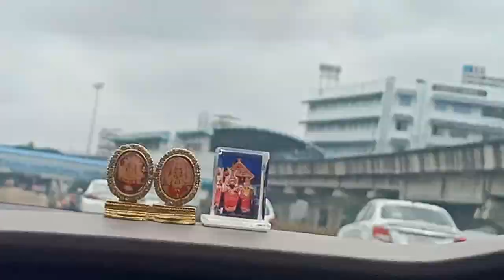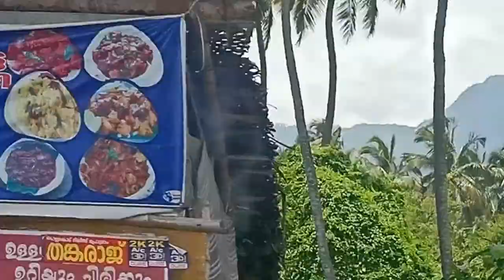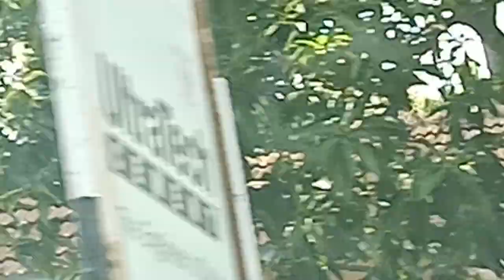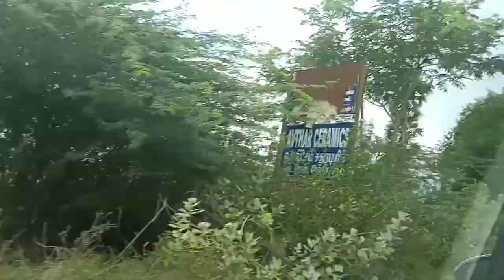VISITING PAZHANI TEMPLE location PAZHANI TAMIL NADU ep1 Sooryas Vlog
IN PAZHANI TEMPLE